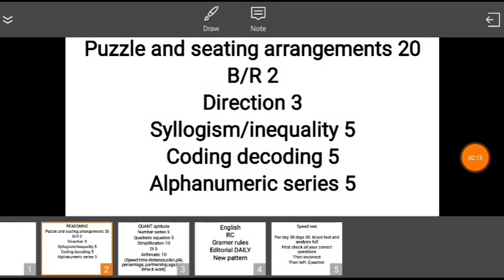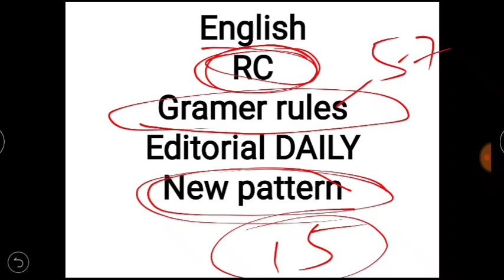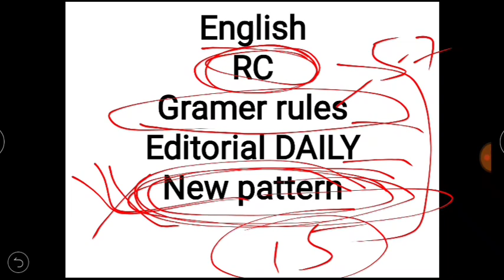SCORE 85+ IN RBI ASSISTANT PRELIMS 2020